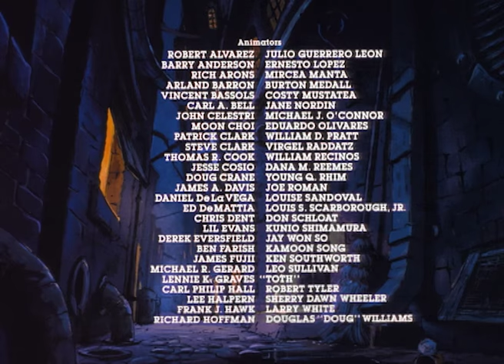Sherlock Holmes In the 21st Century | Bravestarr | English Full Episode | Old Cartoons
Brave Starr and Sherlock Holmes continue their search for the missing alien boy only to discover  Holmes' arch foe, Moriarty, is behind an evil plot.

Bravestarr | English Full Episode | HD | Cartoon For Children
Prairie People start a rebellion against the Galactic Council, after it announces a controversial decision that Fuzz and his people see as a potential threat ⭐ Subscribe to Bravestarr for more videos ⭐

Native American Marshal BraveStarr comes to the rough-and-tumble planet New Texas as its new lawman with a goal of bringing order to the land. His powers include the strength of a bear, speed of a puma, eyesight of a hawk and the hearing of a wolf. With those at his disposal, it's hard for bad guys to get away unscathed. In case he needs it, though, he has help from talking technohorse Thirty Thirty and pretty Judge J.B. McBride. Settlers and miners know the marshal works to protect them and keep villains from stealing valuable kerium.

⭐ Meet The Heroes ⭐

Marshal BraveStarr (Pat Fraley): The title character; a Native American who can call upon the power of "spirit animals", enabling him briefly to perform superhuman feats. The spirit animal powers are:
Eyes of the Hawk: Enhances his vision and can also grant him an aerial view of the adjacent area.
Ears of the Wolf: Gives him super-human hearing.
Strength of the Bear: Gives him super-human strength.
Speed of the Puma: Gives him super-human speed.
The 'Strength of the Bear' grants BraveStarr strength sufficient to destroy stone or support steel bridges, whereas the Speed of the Puma allows him speeds akin to comic-book characters Quicksilver and the Flash. In addition to his animal powers, he has electronic equipment such as a computerized visor and a two-way radio. BraveStarr also carries a "Neutra-laser" pistol and a "Trans-freezer" rifle, and the badge on his shirt can shield him at need. Although called "Protector of Peace" and "Champion of Justice", he usually acts in the former role, preferring to serve as a mediator in any conflict. He often seeks peaceful resolution to every problem, unless confronted by the series' periodic villains.

Judge J. B. McBride (Susan Blu): Fort Kerium's principal (and perhaps only) judge and lawyer; BraveStarr's ally, consultant, and occasional paramour. In battle, she uses an electronic gavel (called a "hammer of justice" in the series) given to her by the Prairie People.
Thirty/Thirty (Ed Gilbert): BraveStarr's cyborg stallion and chief deputy, capable of assuming a bipedal form at will. His principal weapon is the "Sarah Jane": a large blunderbuss from which he projects directed energy. He is more belligerent than BraveStarr, and will often prefer fights to resolutions. His appearance later inspired an alternate design for the character of Sylvia in the Wander Over Yonder episode "The Cartoon."
Angus McBride (Ed Gilbert): The father of Judge J. B. McBride; himself a former Kerium prospector who now operates Fort Kerium's newspaper.
Billy-Bob (Ed Gilbert): A human Kerium prospector.
Commander Karen Kane (Susan Blu): A former Star Marine who retired after marrying Angus McBride. She is the stepmother of J. B. Like Angus, she has a Scottish accent.
Deputy Fuzz (Charlie Adler): A member of the Prairie People. BraveStarr affectionately calls him "li'l partner". Fuzz is typically a figure of comic relief, but also plays more-serious roles at need. The first of the Prairie People to befriend humans.
Diamondback (Alan Oppenheimer): A snake-like humanoid Kerium prospector, who owns the Kerium deposit underneath Starr Peak along with his human colleague Billy-Bob.
Doc Clayton (Lou Scheimer): The town's doctor; frequently an ally of BraveStarr's.
Handlebar (Alan Oppenheimer): A hulking, green-skinned bartender and former space pirate from the Rigel star system, with a bright orange handlebar mustache and a Brooklyn accent. He mostly serves BraveStarr and Thirty/Thirty a drink called "sweetwater". Other times he acts as a reserve law enforcement officer. He has a pet cyborg steer named Rampage.
Long Arm John: A law enforcement officer with a sophisticated prosthetic arm.
Molly (Susan Blu): Courier aboard a "Strato-Stage": a mechanized stagecoach traveling above ground. Occasionally Molly has a security guard to blast away enemies. Molly is also capable of piloting space vehicles.
Shaman (Ed Gilbert): An otherwise-unnamed mystic, capable of teleportation, time travel, psychokinesis, and near-omniscient clairvoyance; BraveStarr's mentor and foster-father.